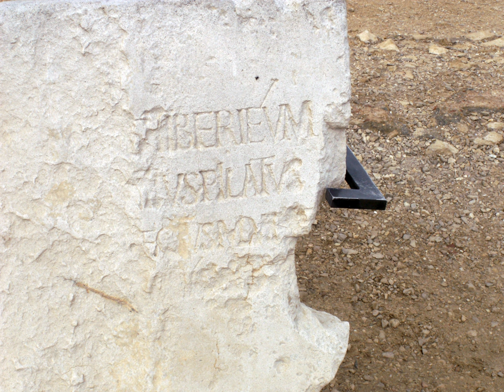Sources for the historicity of Jesus | Wikipedia audio article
This is an audio version of the Wikipedia Article:
Sources for the historicity of Jesus

SUMMARY
Christian sources, such as the New Testament books in the Christian Bible, include detailed stories about Jesus but scholars differ on the historicity of specific episodes described in the Biblical accounts of Jesus. The only two events subject to "almost universal assent" are that Jesus was baptized by John the Baptist and was crucified by the order of the Roman Prefect Pontius Pilate.Non-Christian sources that are used to study and establish the historicity of Jesus include Jewish sources such as Josephus, and Roman sources such as Tacitus. These sources are compared to Christian sources such as the Pauline Epistles and the Synoptic Gospels. These sources are usually independent of each other (e.g. Jewish sources do not draw upon Roman sources), and similarities and differences between them are used in the authentication process.In a review of the state of research, the Jewish scholar Amy-Jill Levine stated that "no single picture of Jesus has convinced all, or even most scholars" and that all portraits of Jesus are subject to criticism by some group of scholars.